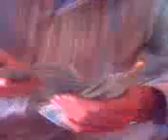Blow (The Film)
I Only just seen this film and its amazing, I think this is by far the best Part of the Film.